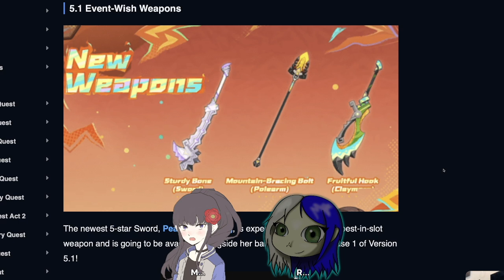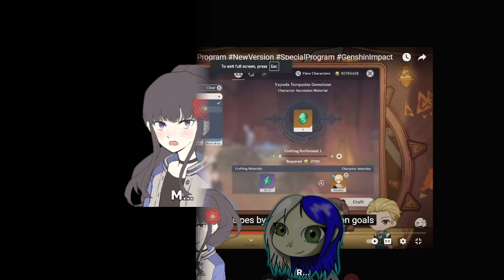Ryku Radio Episode 8 - Genshin Impact 5.1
Welcome back! We've missed you!

After multiple life based roller coasters put is down for a little bit, Miku and Ry are back! Today, we're discussing Genshin Impact 5.1 release that is coming out tonight!